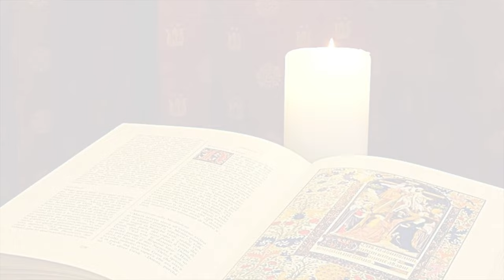La Buona Novella - Commento al Vangelo - XXXIII domenica T. O. anno C